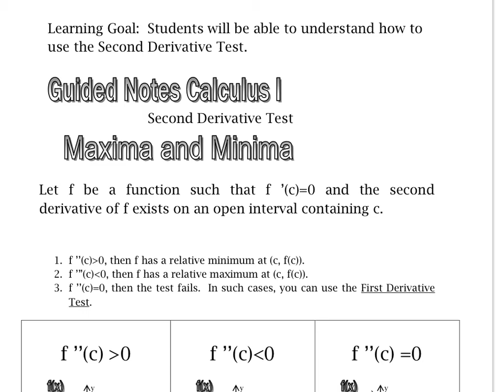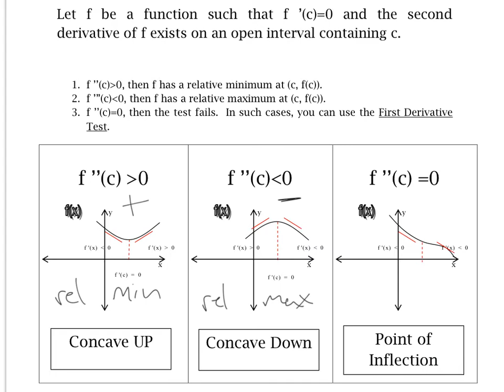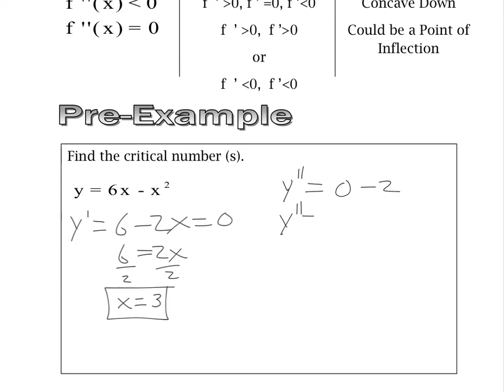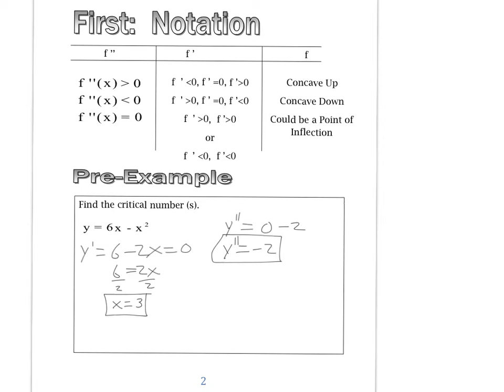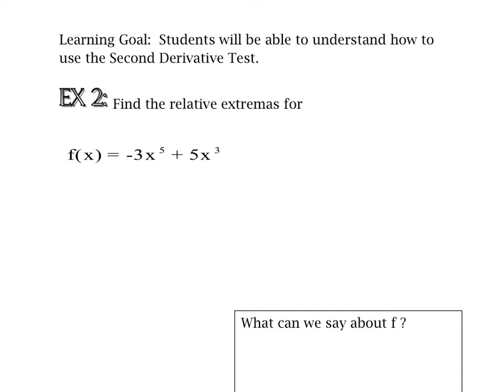Calc 5.5 2nd Derivative Test